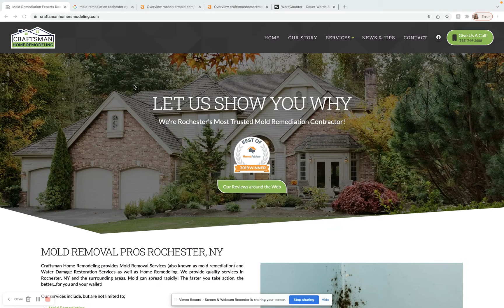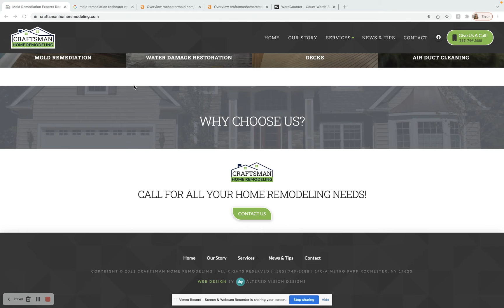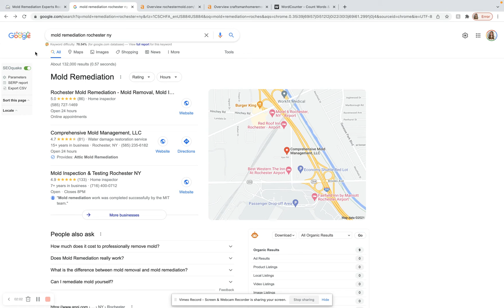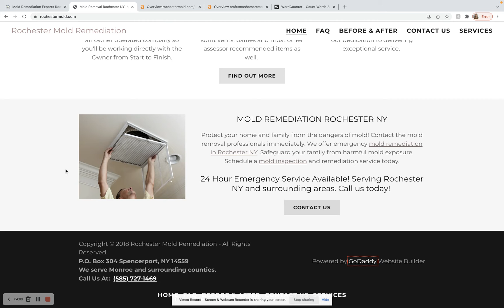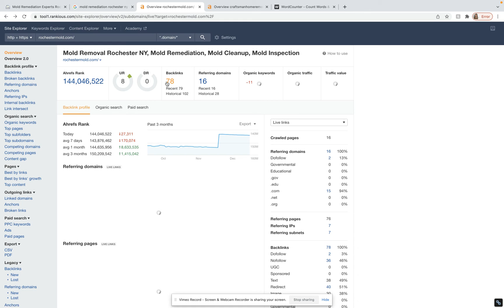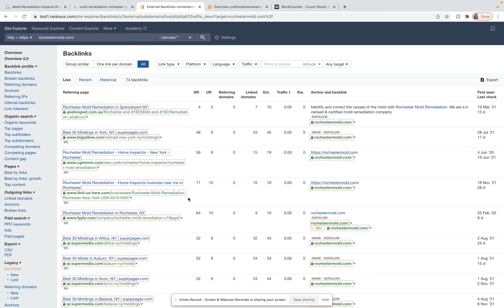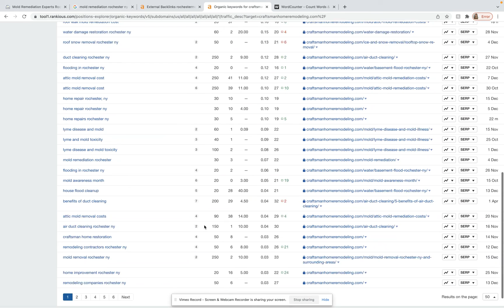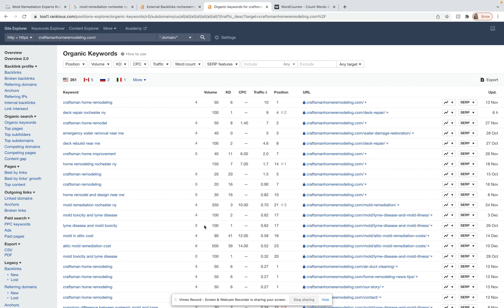Craftsman Home Remodeling, Mold Remediation Rochester NY Screencast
Samantha shows Craftsman Home Remodeling that mold remediation Rochester NY is actually easy to rank for!
mold remediation rochester ny is basically the main keyword getting searched and hey you know what? Samantha actually is a pro at this google game and would love to take time of her LIFE to make sure you succeed... however we can not just do this for free, ranking for mold remediation rochester ny would take TOO MUCH time out of our life to truly do this without guarantee of value of some sort.